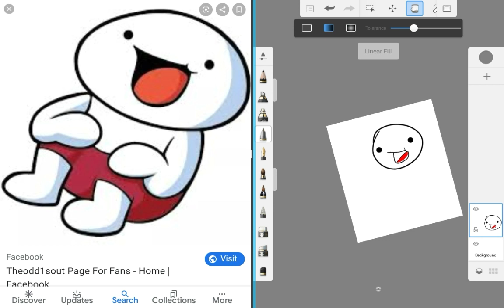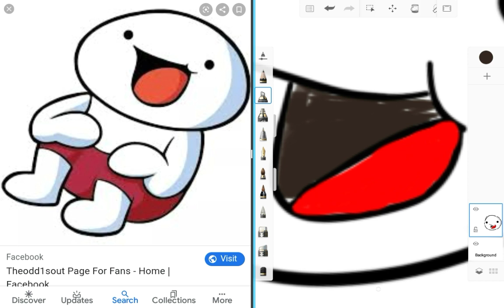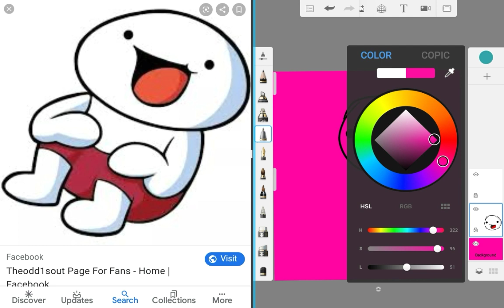No Stylus Challenge: TheOdd1sOut